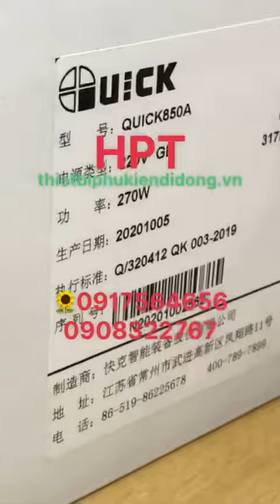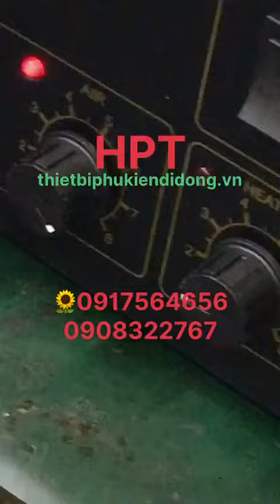Máy khò quick850A,quick850A công suất 270W, 220V~50/60Hz, quick85A chánh hãng,gió nhiệt chuẩn QA